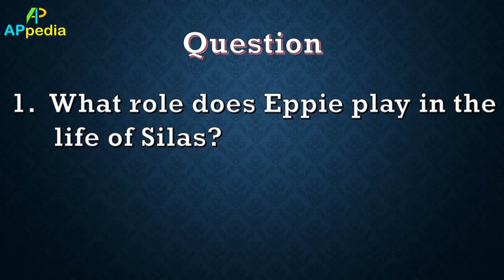Silas Marner | Chapter 21 | George Eliot | In Hindi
Complete summary of chapter 21 of Silas Marner with all the important question and their solution discussed.